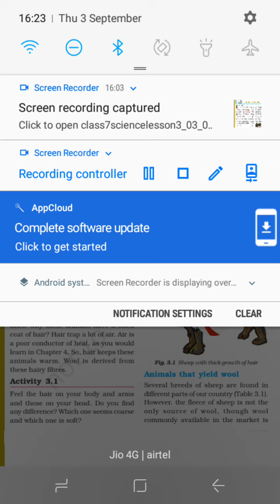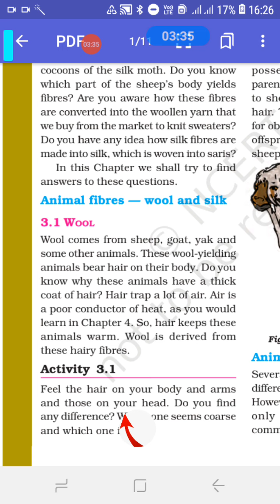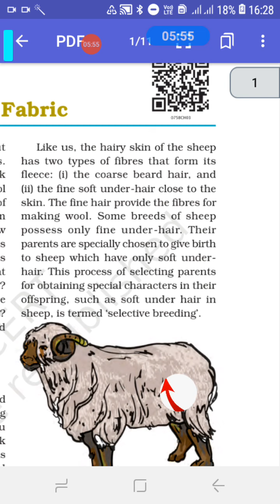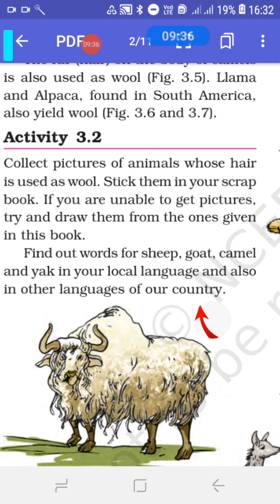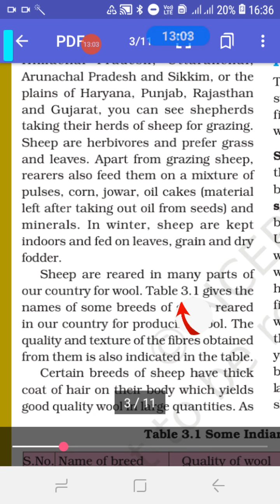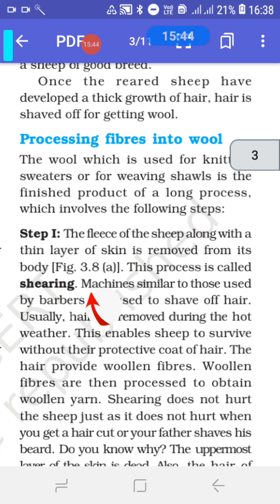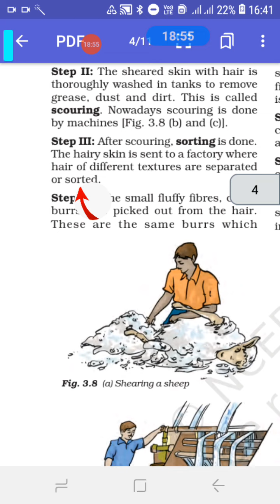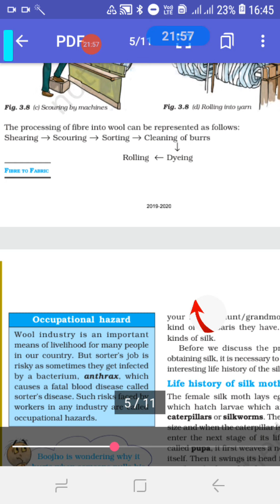class 7 science ch 3 part 1